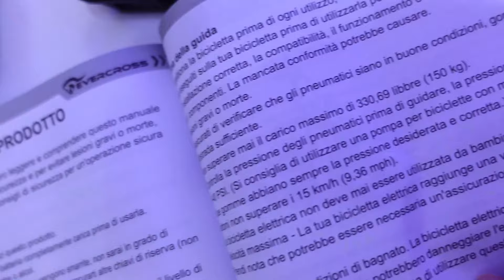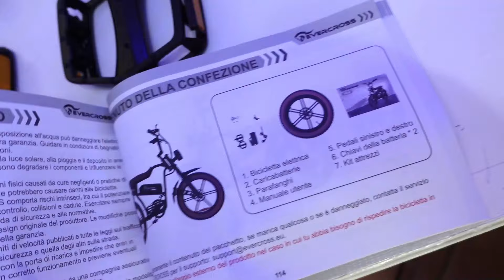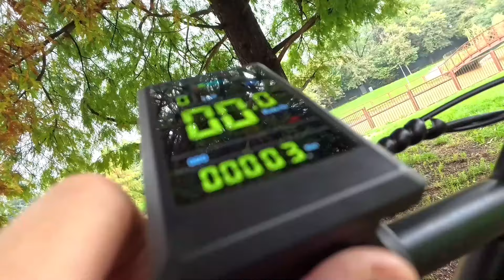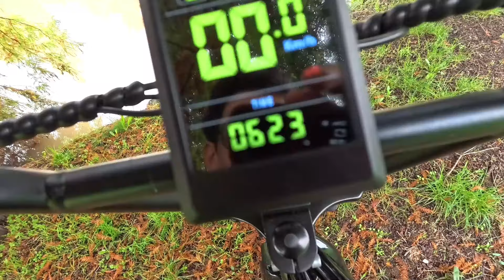EVERCROSS EK30 fatbike pedalata assistita recensione montaggio bici elettrica fat bike sotto i 1000€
SCHEDA TECNICA
Motore Brushless ad Hub 250W / Pneumatici Fat 20 x 4’’ / Batteria Rimovibile 48V 15Ah, con Blocco a Chiave, Tempo di Ricarica 7-8H / Angolo di Salita Max 25° / Autonomia 55km / Velocità Max 25km/h / Freni a Disco / Cambio Shimano a 7 Rapporti

EXTRA & PARTICOLARITA’
- 3 Velocità
- Modalità Boost
- 150kg Carico Massimo
- Faro Frontale a Doppio LED, Luce Posteriore con Luce del Freno, Catarifrangente Anteriore e Catarifrangenti sulle Ruote già installati
- Display LCD Multifunzionale. Spia del freno e del faro frontale acceso. Segnalazioni di problemi al motore, al manubrio, ecc.
- Ammortizzazione Anteriore e Posteriore
- All Terrain
- Design Retro, Struttura Resistente in Acciaio al Carbonio

DIMENSIONI
Peso: 39kg

DOTAZIONE BASE
1* Evercross EK30
2* Pedali
3* Parafanghi
1* Caricabatteria
1* Batteria
2* Chiavi
1* Catena Antifurto
1* Pompetta
Attrezzi per il montaggio
Manuale Utente

●▬INDICE ▬●
0:00 INTRODUZIONE
1:19 TUTORIAL MONTAGGIO
5:11 SPECIFICHE TECNICHE
8:15 PREZZO & CONCLUSIONI